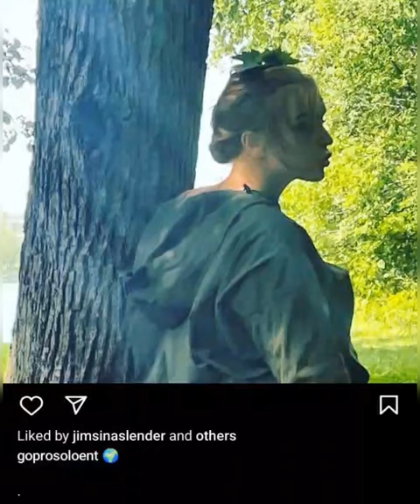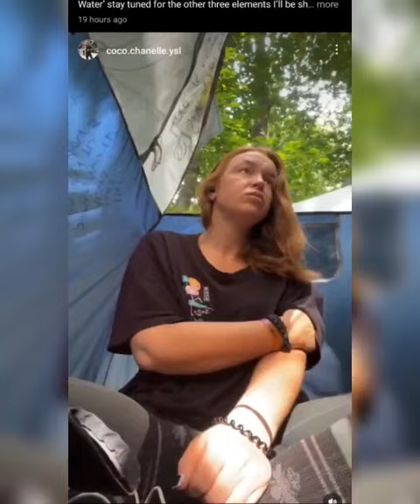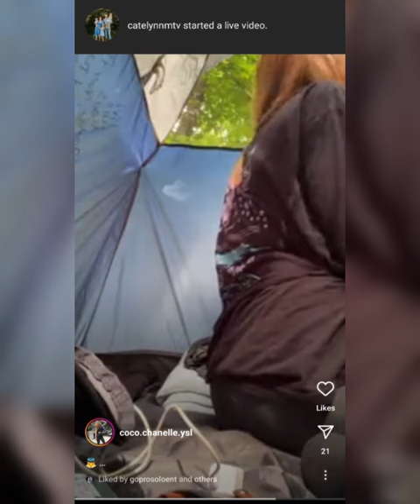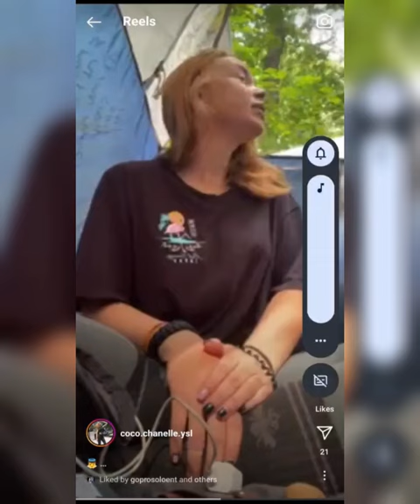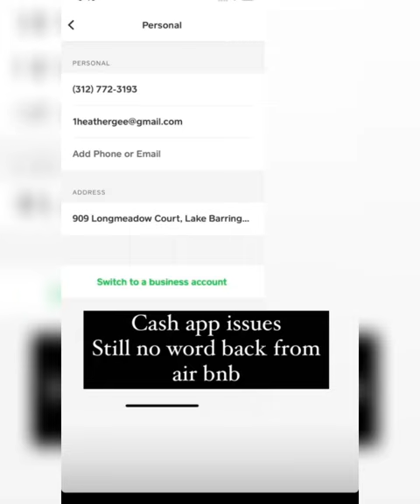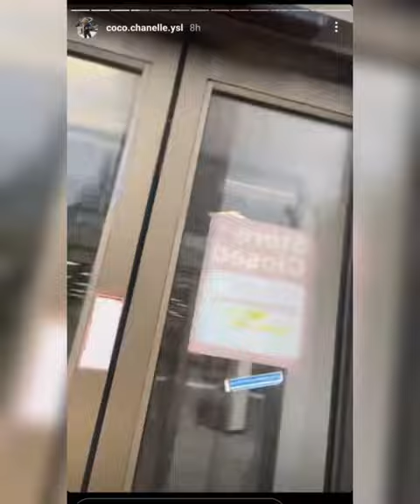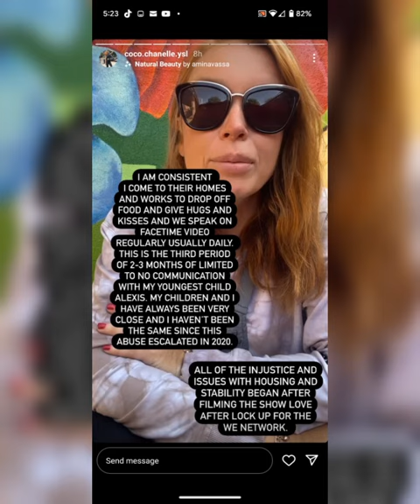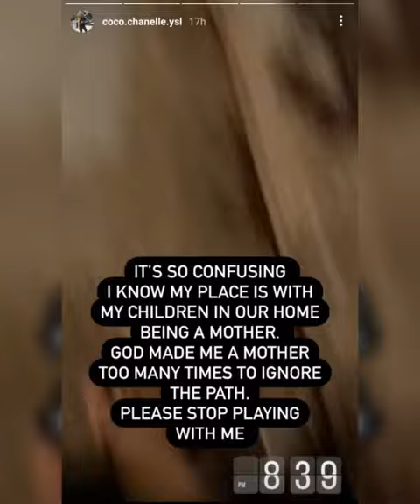Heather spilling some tea